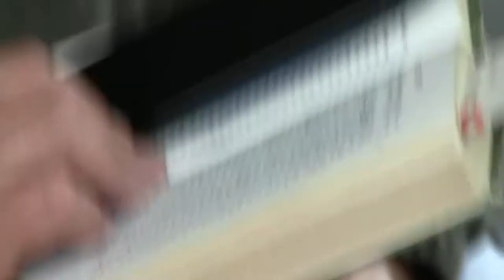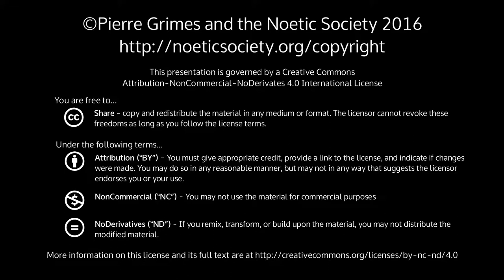2016-03-05 NSSAT - Timaeus and the Psychology of the Self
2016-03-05 NSSAT - Timaeus and the Psychology of the Self

{ 20160305NSSAT }

 Please forgive the audio and video problems. I got there late to record. Audio was patched in from multiple sources.